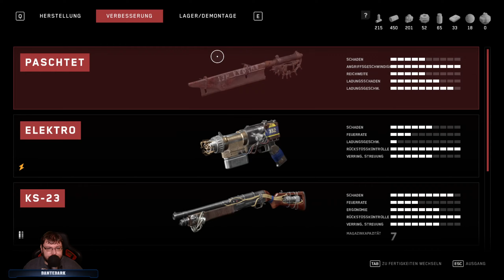Dreh dich verrückt ♣ Atomic Heart ♣ Dante Dark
Ich wünsche euch viel Spaß, bei Atomic Heart.
Danke für dein Abo: Rodrigo produções e desenhos animados 😃

23 Views - Mar 11, 2024